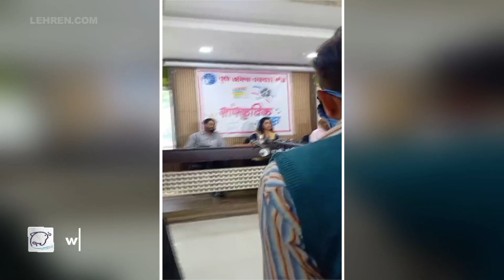प्राजक्ता गायकवाडवर केलेल्या गंभीर आरोपांचा तिने पत्रकार परिषद घेऊन केला समाचार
Prajakta Gaikwad conducts a press conference to address the controversial remarks put onto her during the shooting for Aai Majhi Kalubai.